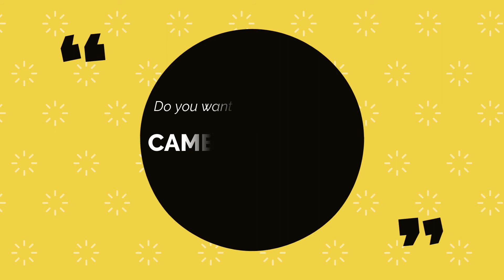ZOOMING TEST- SX60hs ( FIND, ALIENS..UFO )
"හදේ හාවාගේ හැඩරුව ඇත්තටම කොහොමද පෙන්නේ ?? හදේ ජනාවාසයක් ඇත්ද? පිටිසක්වලයෝ,පිටසක්වල යානා දකින්න ලැබෙයි ද ? හදේ මිනිස්සු ඉන්නවාද ? "
මගේ හිතේ ඇති වූ කුතුහලයත් එක්ක හදේ ලස්සන බලන්න හිතුණා. ~ප්‍රවීන් අලංකාර

මේ රුපරාමු දැක ඔබට හිතුන දේ පහළින් COMMENTඑකක් දාන්න..